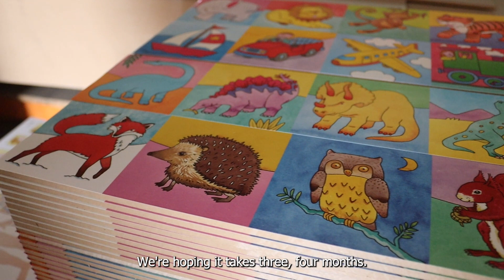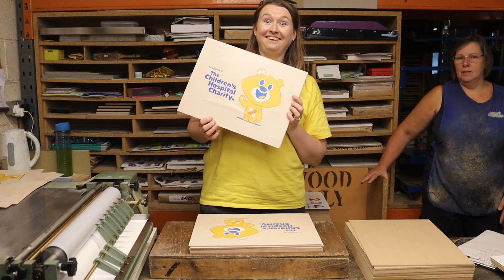Just Jigsaw make the world's largest Jigsaw for Sheffield Children's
Handmade Jigsaw makers, Just Jigsaw are producing the world's largest puzzle in support of The Children's Hospital Charity.